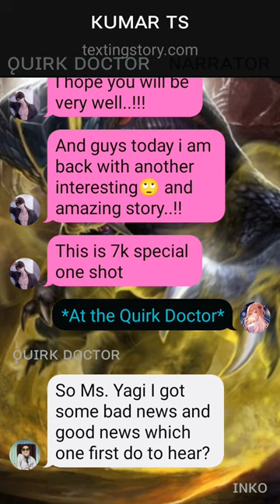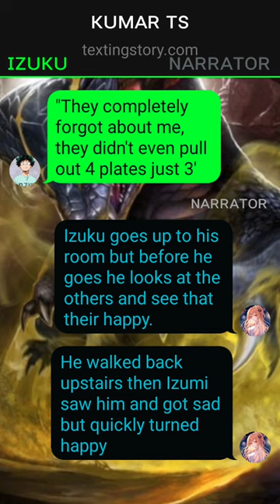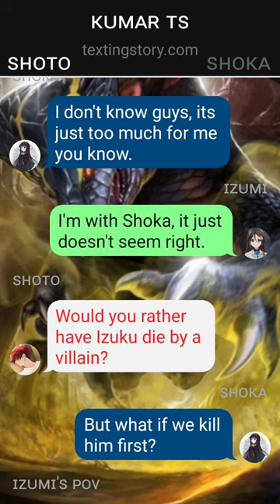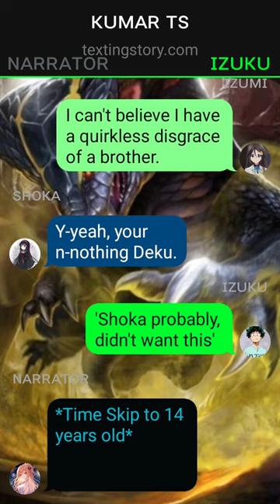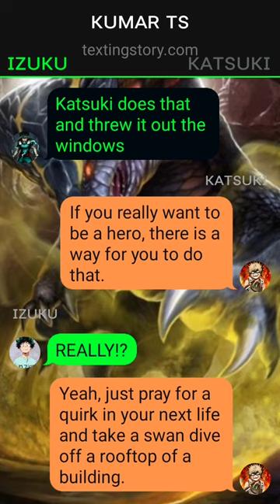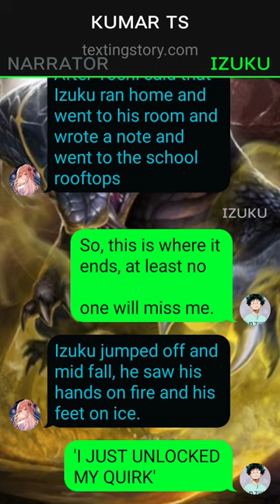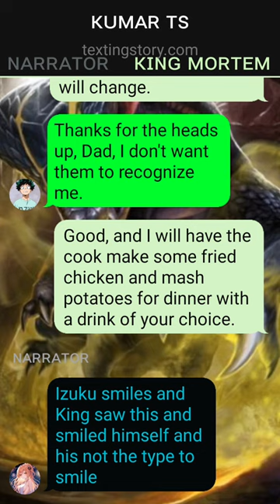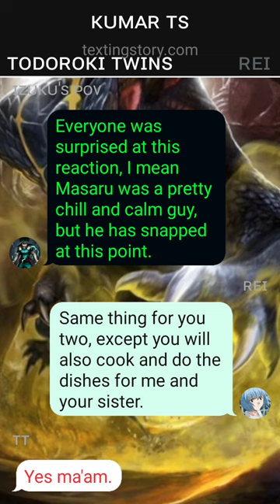Elemental Dragon God Deku texting story~{One-shot}~{izukuxharem}